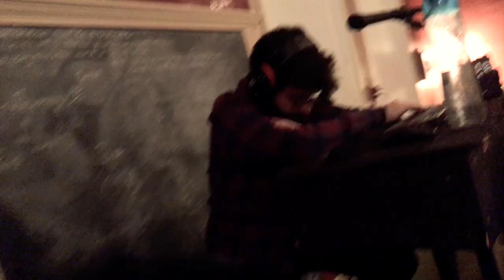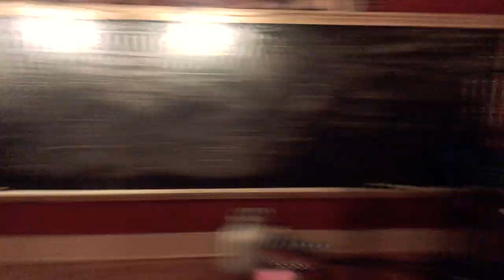Recording our first ever single: "Whiskey Song"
Collin Lindberg- Guitar/Vocals
Kelcie Guidas- Vocals
John Scott- Drums
Nina Schwer- Bass
Jereme Guidas- Tenor Sax
Nate Fessler - Piano
Andy Rinefierd- Alto Sax
Tom Buchko- Trombone
Josh Covert- Trumpet

Recorded by Daniel Blake at the Schoolhouse Recording Studio in Greensburg, PA. USA.

If you're local to Pittsburgh, PA please come find us at a show.  Our performance schedule is posted at:

and most streaming/download platforms!

Thanks!

Lyrics:

Well, my eyes are whiter than a crescent moon
Yea, I've got more promise than a bride and groom
but there're skeletons that live behind my smile

I stand up straighter than a candlestick
but my heart is as heavy as a cinder brick
so I've got to trick my conscience for a while

I'm gonna live before I'm dead
I'm gonna dress the town in red
Just remember what your momma always said
Don't let the whiskey go to your head

Well, my odds are better on a fixed roulette
‘cause my head is smoking like a cigarette
and I'm laughing like a preacher while she cries

My mind is missing like a puzzle piece
Yea, I need some courage just to get relief
‘cause I'm watching while the young man in me dies

I'm gonna set your soul on fire
‘cause momma's preaching to the choir
Whoever said there is no heaven was a liar
Just let the whiskey take you higher